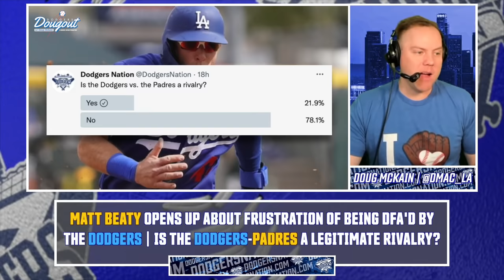Matt Beaty Opens Up About Dodgers, Why Dodgers Moved on From Matt Beaty, Will LA Miss Matt Beaty?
Why Dodgers DFA'd Matt Beaty, Beaty Opens Up About Dodgers, Will LA Miss Matt Beaty?